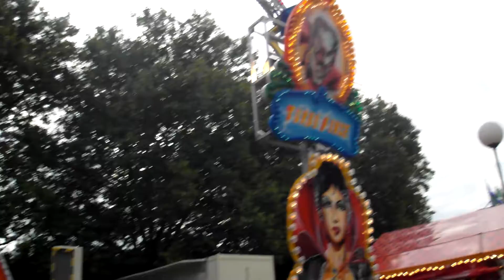Fronleichnamskirmes Sterkrade 2014 Teil 8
Turbo Force - Schäfer